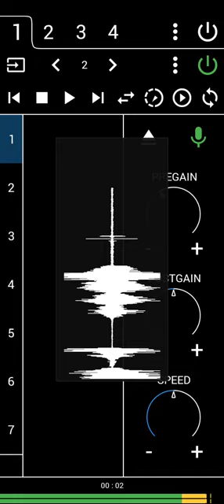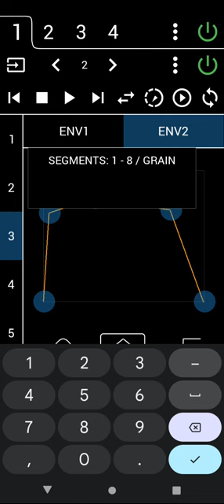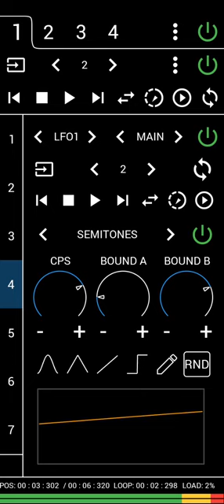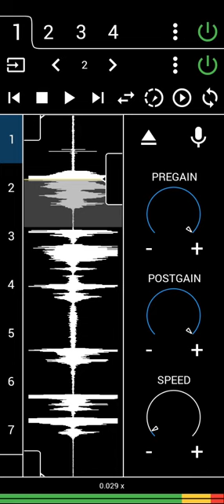Mojo JoJo (harsh noise)